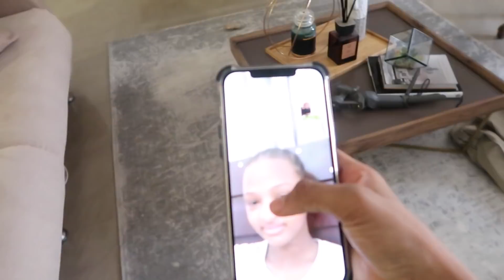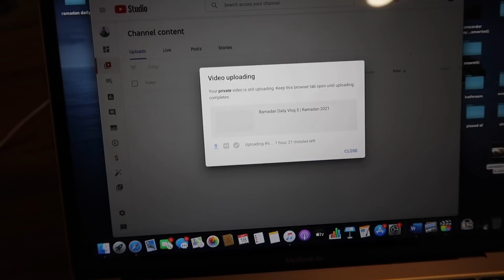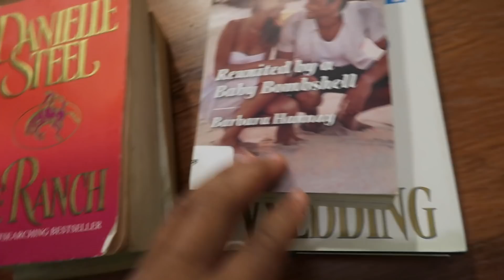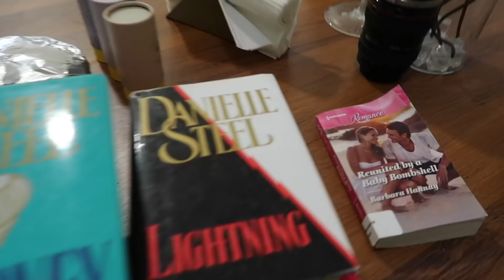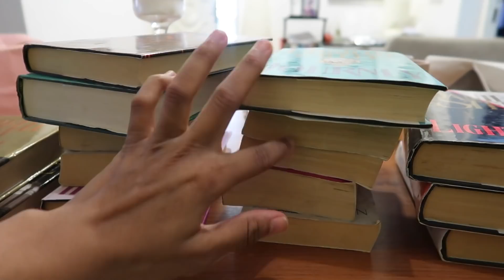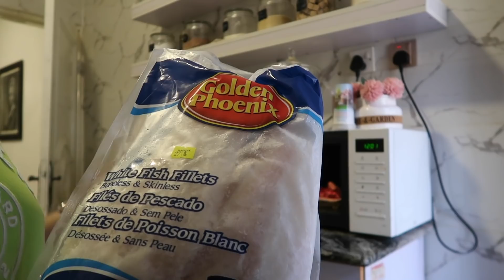Ramadan Daily Vlog 6 | Ramadan 2021.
I just realised I am always wearing my husband's old t-shirts in every video 😂 Trust me they're comfortable..

FAQ
I am 24 years old
I film on my Canon G7x
I edit with Final cut pro
I am 100% Nigerian

xx.